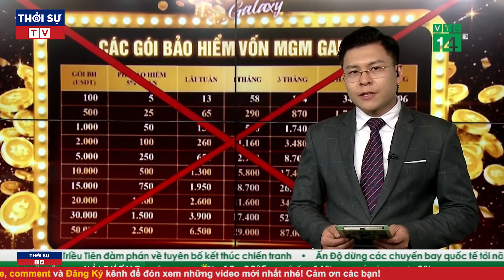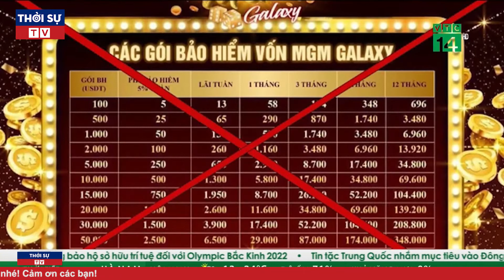Tin Quốc Tế Mới Nhất 11/12: Hải quân Indonesia thuê ngư dân do thám tàu chiến Trung Quốc ở Biển Đông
▶ Theo dõi những nội dung mới và hấp dẫn nhất:
☞ Thời sự Việt Nam mới nhất:
☞ Thời sự Quốc tế mới nhất:
☞ Tin Quốc tế mới nhất:
☞ Tin tức 24h mới nhất: